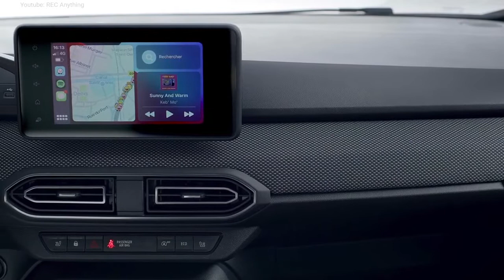Dacia Jogger - INTERIOR